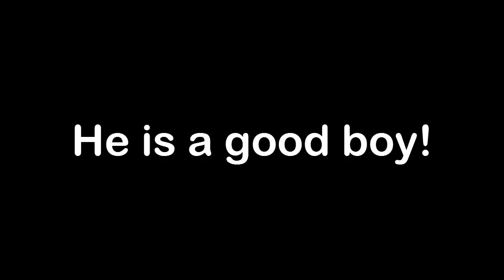#121 - Scooty snacks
Rewards for being a good boy! Created November 25, 2018.